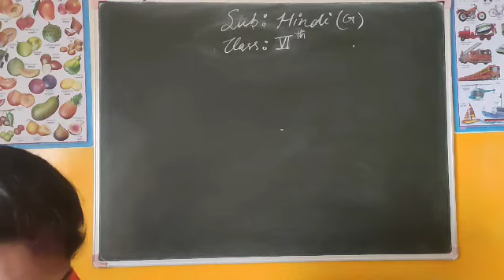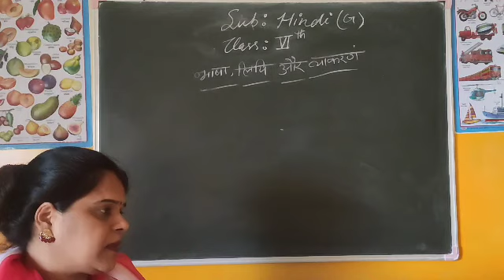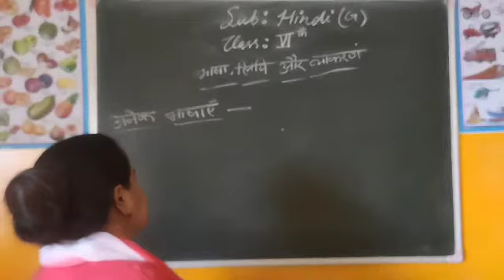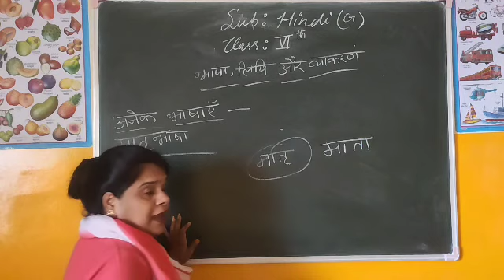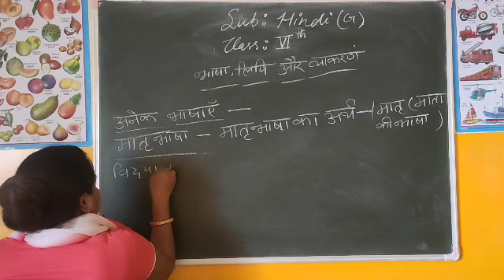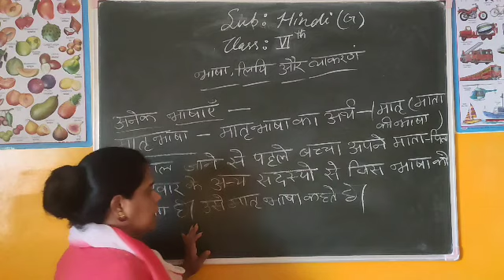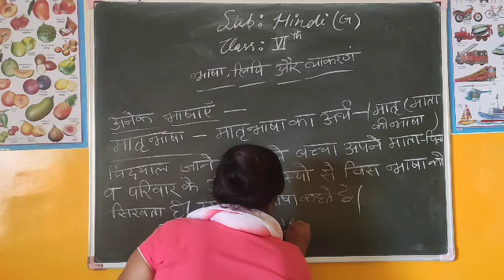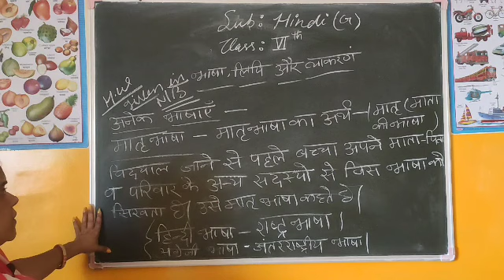Class - 6th || हिन्दी || भाषा, लिपि और व्याकरण